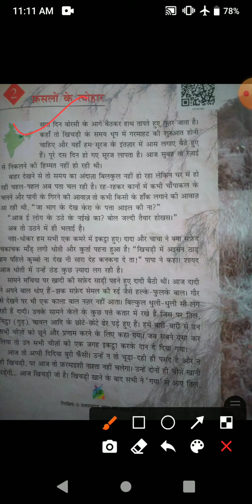कक्षा पंचम विषय हिन्दी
पाठ २ फसलों के त्योहार